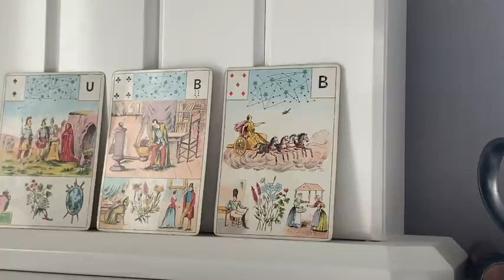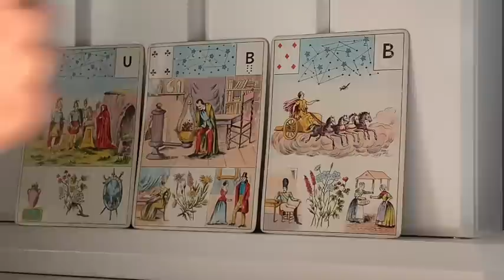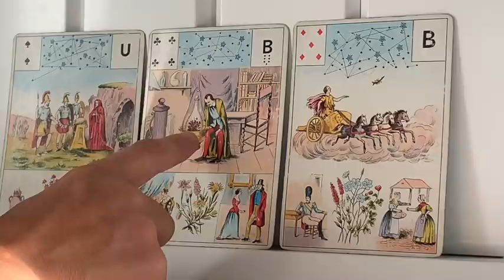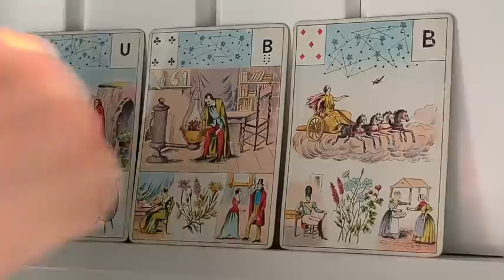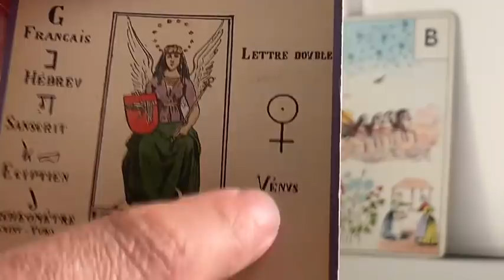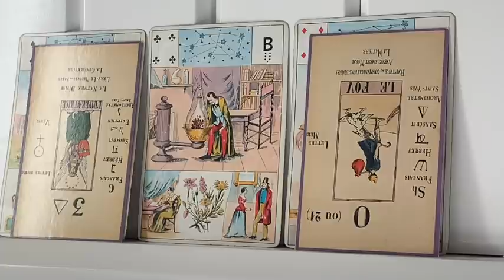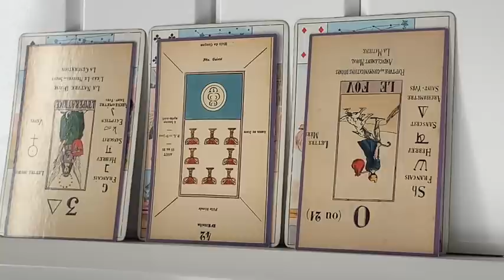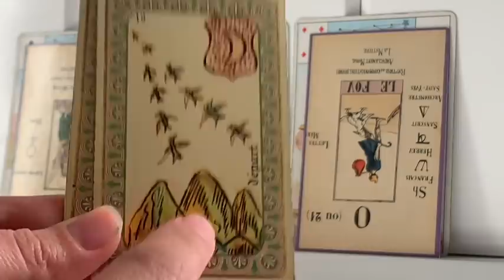Que se passe t'il cette semaine en amour Sacré Féminin?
Je suis Carole, cartomancienne passionnée, professeur de yoga, coach de vie  formée par Gille Guyon Co-Créateur de L'école de Coaching et Intuition, Lunion Formation.

Laisse-toi guider par ma voix pour une séance de yoga du soir, du matin ou pour l'équilibre émotionnel sur mon tout nouveau Podcast "Mon Yoga Et Moi"

Si tu veux te procurer Le grand jeu de Mademoiselle Le Normand:

Si tu veux te procurer l'Oracle de la Métamorphose:

Si tu veux te procurer l'oracle de Belline:

Si tu veux te procurer le Jeu divinatoire d'Algariel:

Si tu veux te procurer le jeu Fin de Siècle Kipper:

Si tu veux te procurer le Tarot des Lettres Hebraïques:

Si tu veux te procurer l'Oracle des Miroirs:

Si tu veux te procurer l'oracle de la triade:

Les cartes médecines: